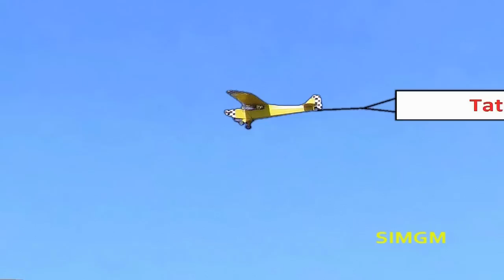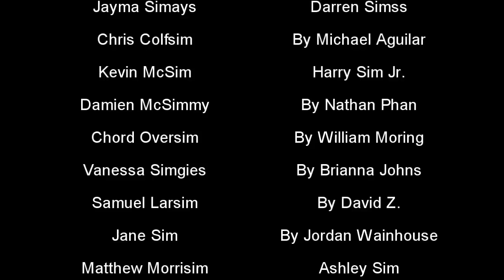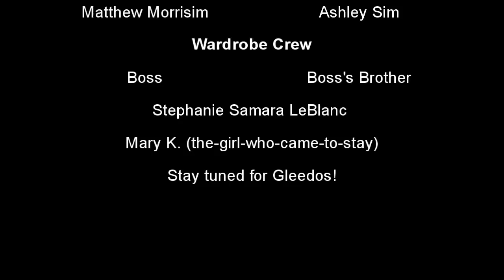Goodbye National Props (Glee Spoof 16 Series Finale)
After getting smacked in the head, Tina has a dream where the Glee Club members aren't themselves and it does nothing for her.